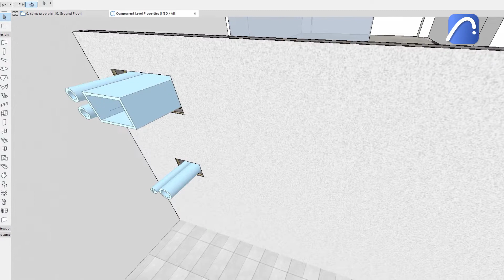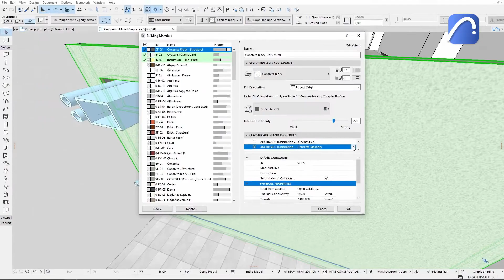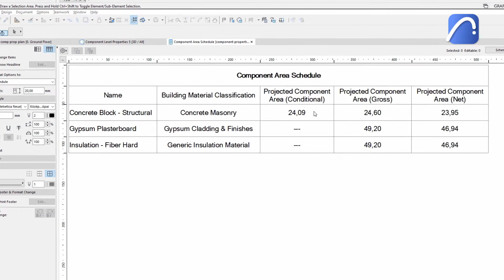Precisión en los Esquemas y Cuantificaciones con Archicad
La cuantificación de materiales, las estimaciones de costos y la documentación de alta calidad son cruciales para el flujo de trabajo del arquitecto. Obtenga esquemas de materiales de construcción y estimaciones de costos más precisos gracias a las nuevas propiedades de los componentes.

Conozca más detalles de las funciones que se muestran en el video de este artículo

Vea una lista de todas las nuevas funciones de Archicad 25
Aprenda todo sobre las nuevas funciones de Archicad 25 en este curso
¿Nuevo en Archicad? Consulte esta colección de materiales que lo ayudarán a comenzar con Archicad

En este video, presentamos cómo obtener esquemas de materiales de construcción más precisos en los que se basan las estimaciones de costos gracias a las nuevas propiedades de los componentes de Archicad.

En este ejemplo puede ver un muro compuesto con núcleo de bloque de mampostería, aislamiento acústico de fibra y revestimiento de placas de yeso.

El muro está atravesado por unas penetraciones MEP grande y pequeña."
Para calcular la cantidad de los diferentes materiales, abra el nuevo y mejorado cuadro de diálogo de Reglas de Cálculo en las Preferencias del Proyecto y configure reglas condicionales a nivel de componente más allá de las reglas a nivel de elemento. Utilice la Clasificación de Materiales de Construcción para controlar a qué componentes se deben aplicar las reglas.

El Bloque de Hormigón - Material de Construcción Estructural, que es el núcleo del compuesto, se clasifica como Mampostería de Hormigón.
Para la clasificación del material de Mampostería de Hormigón, no restamos los huecos menores de 0,5 metros cuadrados. Para cumplir con los estándares locales, configure también las reglas a nivel de Componente para el volumen. Las condiciones configurables y definidas por el usuario facilitan el listado de componentes en función de su función dependiente del Material.

Los resultados del cálculo se mostrarán en el esquema. Se muestran las áreas brutas de los tres materiales. Para el núcleo de hormigón, también podemos ver el valor condicional, ya que tenemos un hueco más grande y uno más pequeño. Para el área neta se han restado ambos huecos, pero en el caso del valor condicional, solo el mayor, porque el otro es menor que el tamaño que se configuró en las reglas a ignorar del Cálculo del Proyecto.